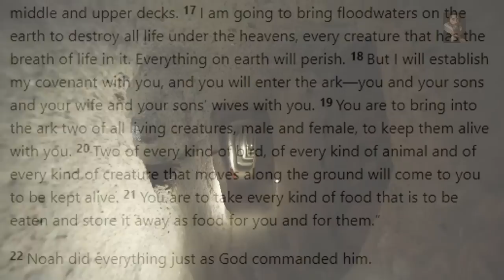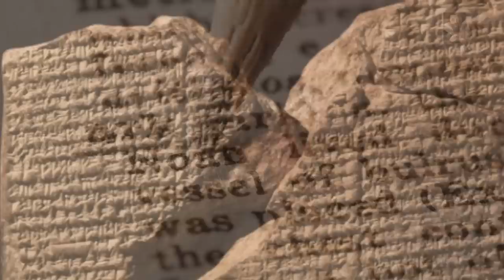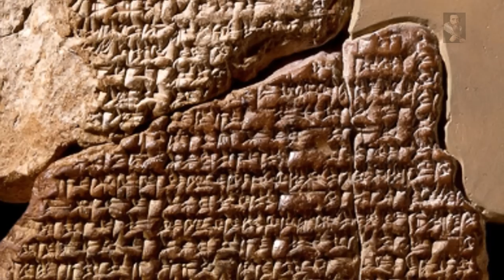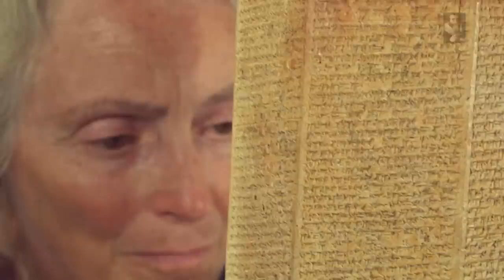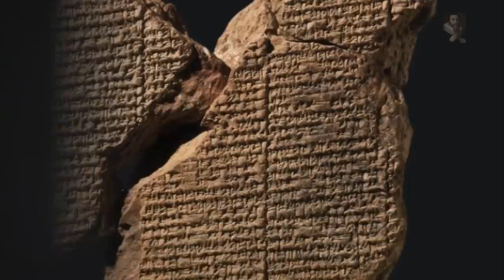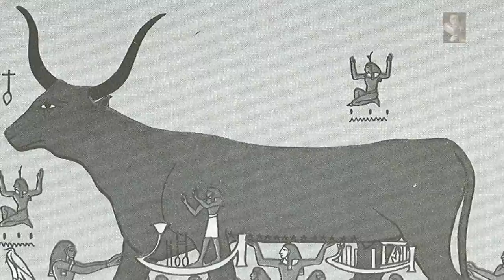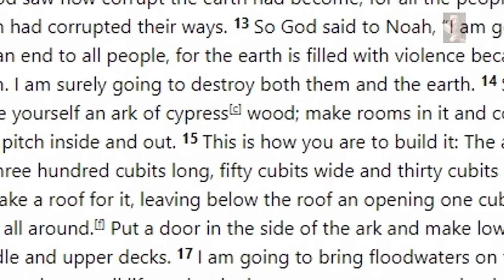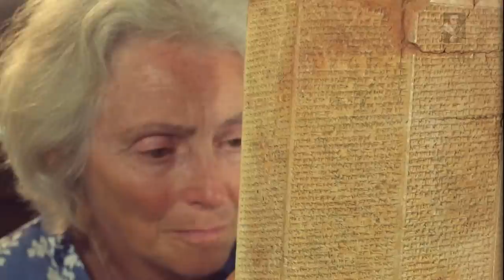The Atra-Hasis Epic Vs Noah's Ark in Genesis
The flood came out...No one could see anyone else
They could not be recognized in the catastrophe
The Flood roared like a bull
Like a wild Donkey screaming, the winds howled
The darkness was total, there was no sun. (Tablet III, Stephanie Dalley)